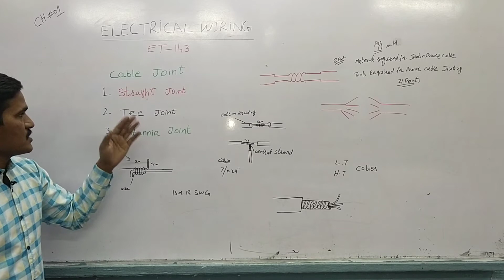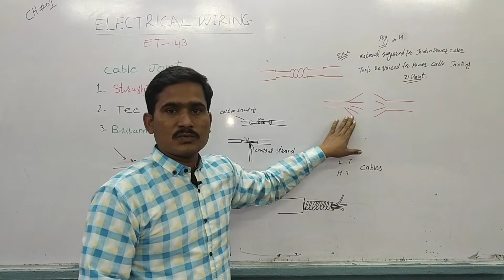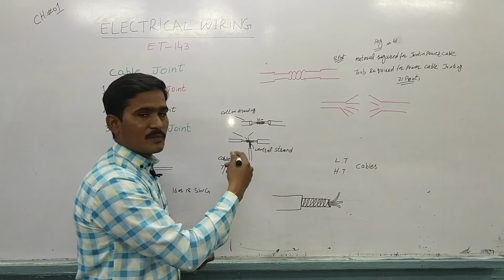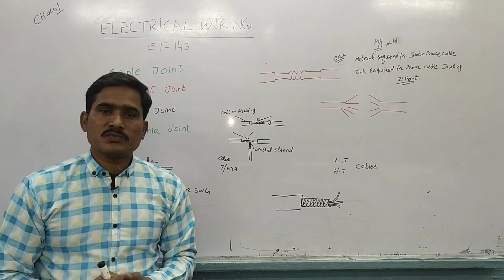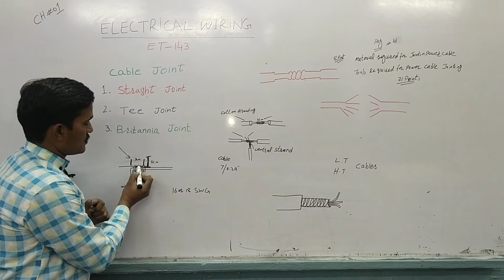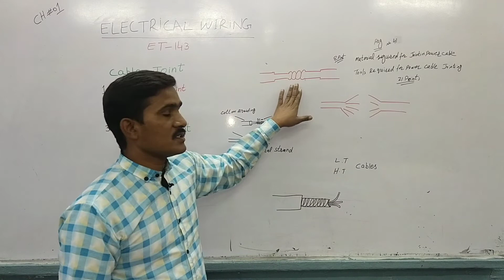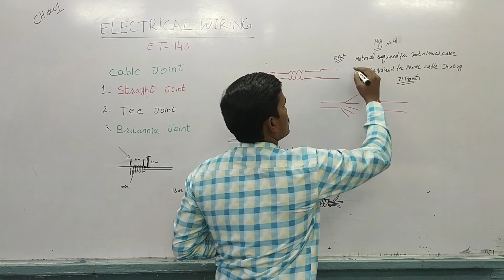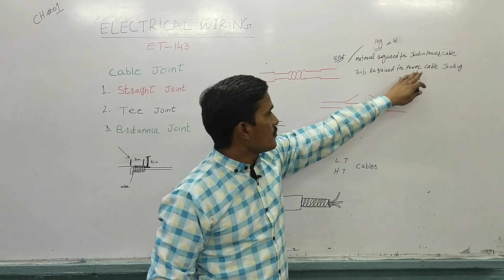DAE Electrical 1st year Electrical wiring ET 143 cable joint straight Tee and Britannia